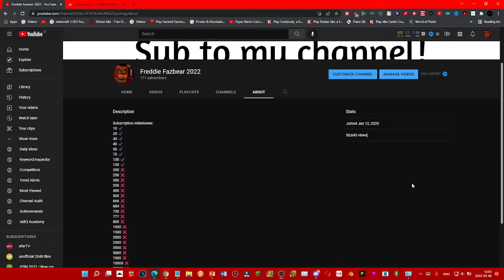THANK YOU FOR 50,000 VIEWS!!!!!!!!!!!!!!!!!!!!!!!!!!!!!!!!!!!!!!!!!!!!!!!!!!!!!!!!!!!!!!!!!!!!!!!!!!